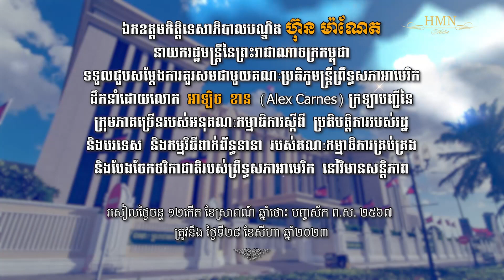ខ្លឹមសារជំនួប ឯកឧត្តមកិត្តិទេសាភិបាលបណ្ឌិត នាយករដ្ឋមន្ត្រី ជាមួយគណ:ប្រតិភូមន្ត្រីព្រឹទ្ធសភាអាមេរិក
ខ្លឹមសារសង្ខេបនៃជំនួប ឯកឧត្តមកិត្តិទេសាភិបាលបណ្ឌិត ហ៊ុន ម៉ាណែត នាយករដ្ឋមន្ត្រីនៃព្រះរាជាណាចក្រកម្ពុជា ជាមួយគណ:ប្រតិភូមន្ត្រីព្រឹទ្ធសភាអាមេរិក ដឹកនាំដោយលោក  អាឡិច  ខាន  (Alex Carnes) ក្រឡាបញ្ជីនៃក្រុមភាគច្រើនរបស់អនុគណ:កម្មាធិការស្តីពី  ប្រតិបត្តិការរបស់រដ្ឋ និងបរទេស  និងកម្មវិធីពាក់ព័ន្ធនានា  របស់គណ:កម្មាធិការគ្រប់គ្រង និងបែងចែកថវិកាជាតិរបស់ព្រឹទ្ធសភាអាមេរិក នៅវិមានសន្តិភាពសន្តិភាព រសៀល ថ្ងៃចន្ទ ទី២៨ ខែសីហា ឆ្នាំ២០២៣